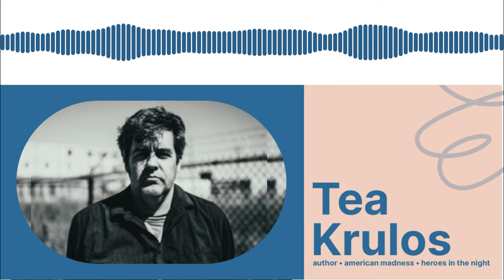Tea Krulos explores hidden subcultures in American society (Spotlight On : 175)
The author grapples with the unknown and the extraordinary in his many books, which include Heroes In The Night, American Madness, and Monster Hunters.

Tea wrote two books that I enjoyed this year: Heroes in the Night: Inside the Real Life Superhero Movement from 2013 and 2020’s American Madness: The Story of the Phantom Patriot and How Conspiracy Theories Hijacked American Consciousness.

Both of those works take the reader deep into parts of contemporary American society that are not often explored and if they are, it is usually done with ridicule or scorn. Tea takes a different approach. He seeks to understand what kind of people are drawn to non-mainstream beliefs and movements, often at the risk of their personal relationships, their livelihood, credibility, and in some cases, their lives.

He’s also not afraid to insert himself into his stories, observing up close and often becoming an active participant in the world of his subjects. The results are a much more vulnerable and empathetic look at our fellow citizens and their sometimes troubling worldviews.

• Did you enjoy this episode? Please share it with a friend!
Be the first to check out each new episode of Spotlight On in your podcast app of choice.
• Looking for more? Visit spotlightonpodcast.com for bonus content, web-only interviews + features, and the Spotlight On email newsletter.